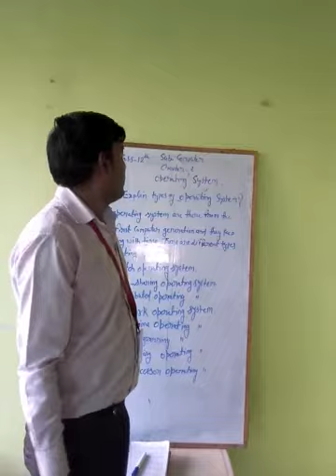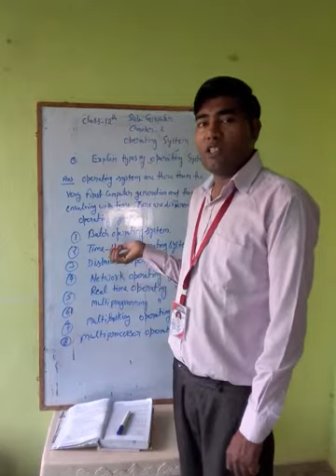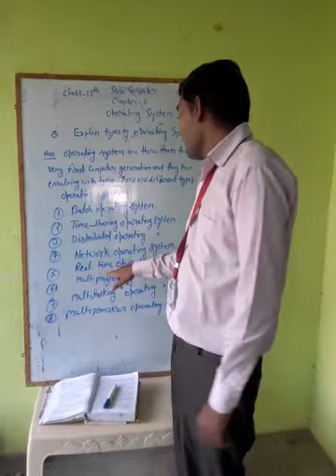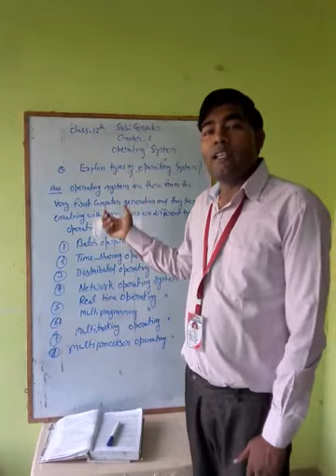Types of OS class 12